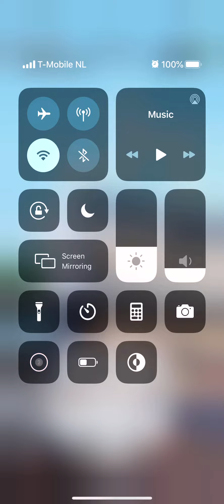Home Memory Level 46 47 48 49 50